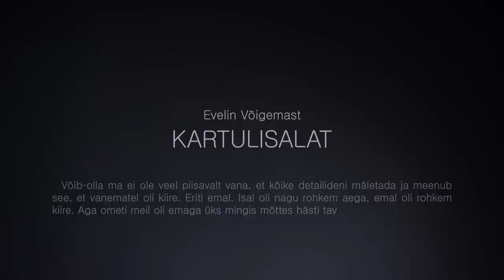Evelin Võigemast, meenutus lapsepõlvest "Kartulisalat"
Perekeskus Sina ja Mina kampaania lapsevanematele "Ole kohal" (2015). Lisainfo

Kasutatud muusika: Podington Bear „Trundle“ (Free Music Archive)